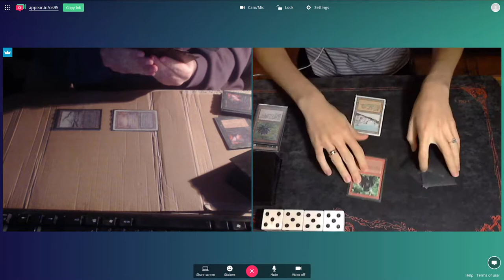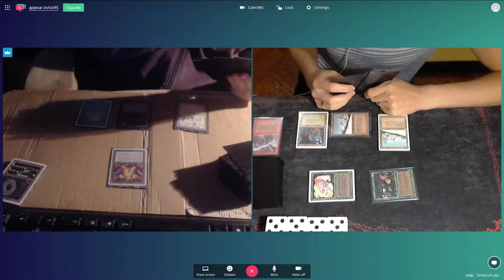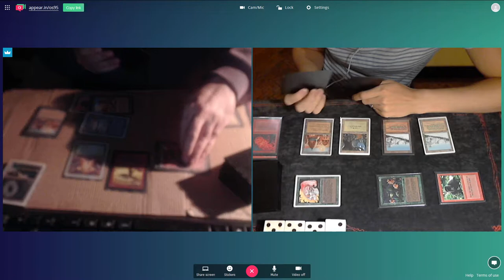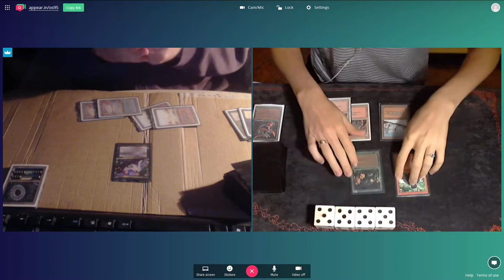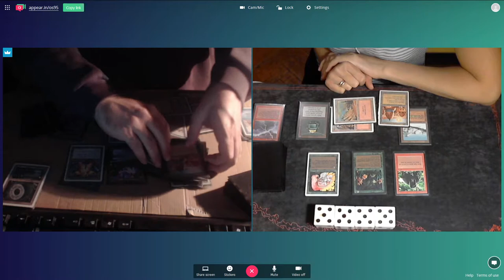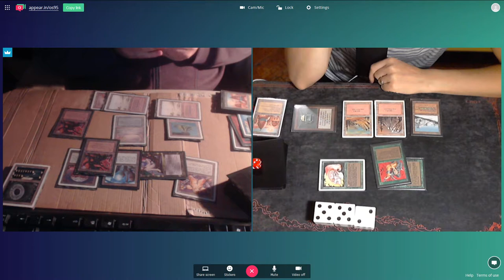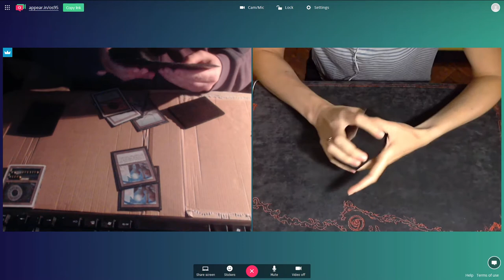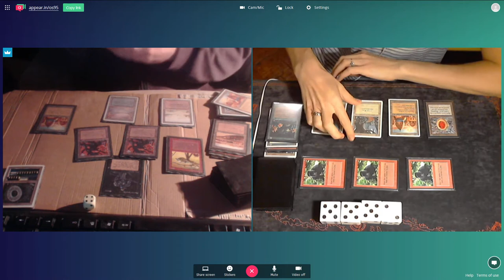OS95 Gael (Gwendo) vs Olga Dushina (RG berserk) - September 2017 Online Tournament